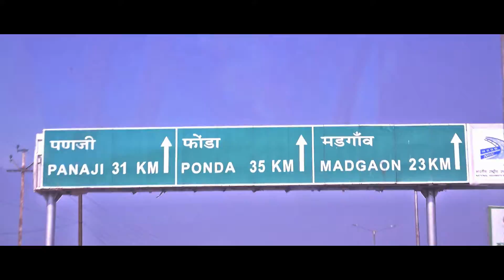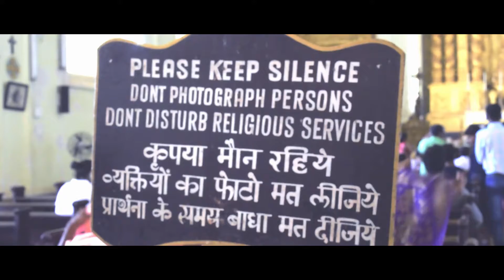Goa 2017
My First Travel Video of Goa.